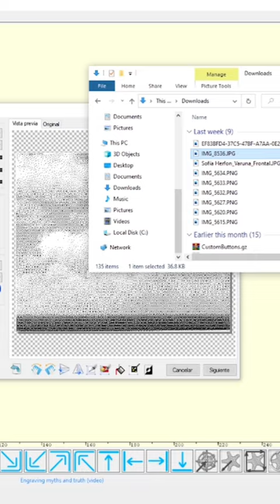Grabar a láser EN CASA nunca fue tan fácil